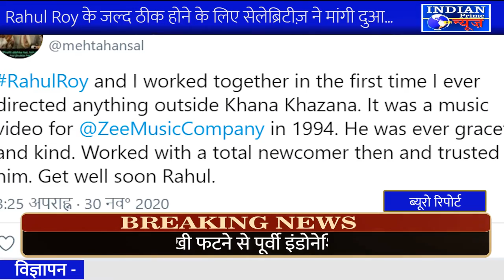IPN NEWS - Rahul Roy के जल्द ठीक होने के लिए सेलेब्रिटीज़ ने मांगी दुआ...